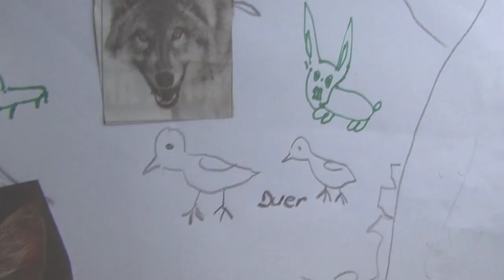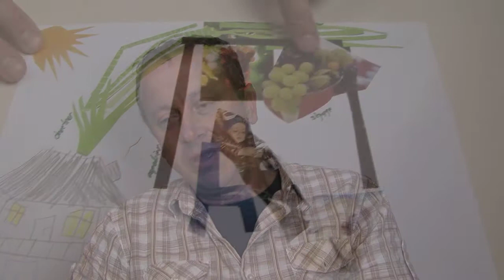«Fortell meg!»: Jasmin fra Bosnia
Jasmin forteller om en drueranke i Bosnia. Da han var liten, hadde han et favorittlekested i skyggen under druene i hagen. Alt ble ødelagt under krigen på Balkan.

"Fortell meg!" er et familielæringsprosjekt ved Tønsberg Voksenopplæring. Deltakere i norskopplæring forteller familiehistorier fra hjemlandet til barna sine. Prosjektet samarbeider med Tønsberg og Nøtterøy bibliotek som ønsker å utvikle nye modeller for biblioteket som læringsarena.